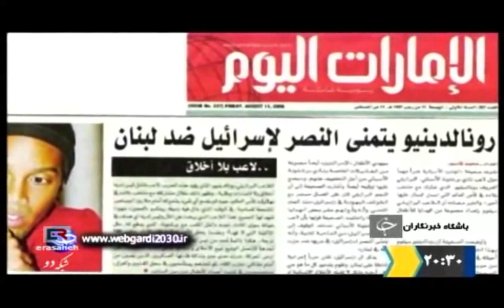دلیل استعفا گواردیولا از زبان ۲۰:۳۰!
امشب خبر 20:30 دلایل جدایی گواردیولا از بارسلونا رو موشکافی کرد و به قول خودش پرده از حقایقی برداشت. گفت که: به دلیل حمایت های پپ از فلسطین و همچنین چند سال پیش که رونالدینیو در مصاحبه ای آرزو موفقیت برای اسرائیل در برابر لبنان داشته و پپ از این قضیه ناراحت شده و اونو از تیم بیرون کرد! این قضایا باعث شده که دلال های صهیونیست اطراف بارسا زیرابش رو بزنند و امسال باهاش قرارداد نبستن.
خداوند همه دیوانگان٬ من جمله ۲۰:۳۰ رو شفا بده!:)